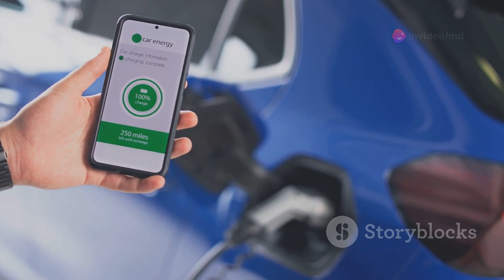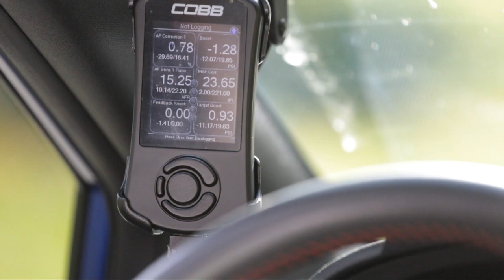Tasslock Military Grade Automobile Security with GPS. Fully automatic immobilizer sensor